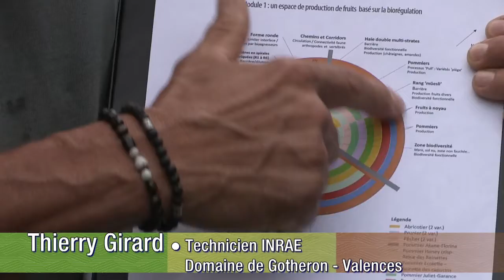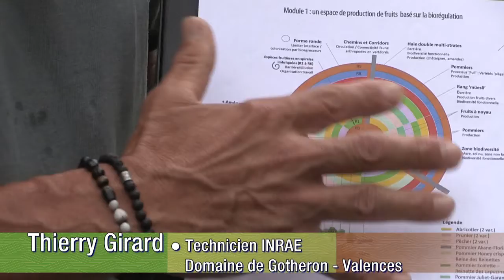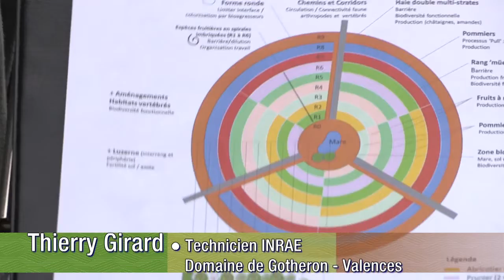Thierry Girard - Gotheron